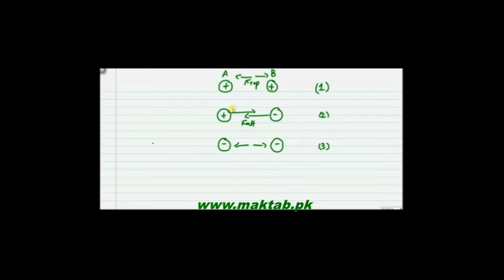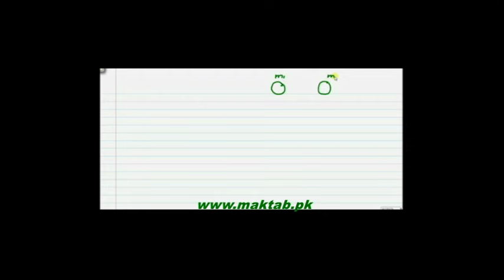FSc Physics Book2, CH 12, LEC 3: Coulomb’s Law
This video lecture from Electrostatics (F.Sc. Physics book 2) covers  Columb’s law and its demonstration and you will learn information about point charge ,its relationship with the gravitation law of Newton and also you will come to know that why columb’s force is greater than gravitational force ? Find more e-learning material and educational video lectures in Urdu at maktab.pk. These videos are free to use for promotional and commercial purpose by keeping the credits to Maktab.